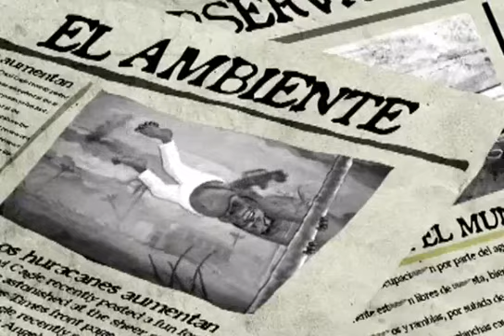Loc Dog Серьёзным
Loc-Dog _Крылья_ - 9. Серьёзным _ 2017